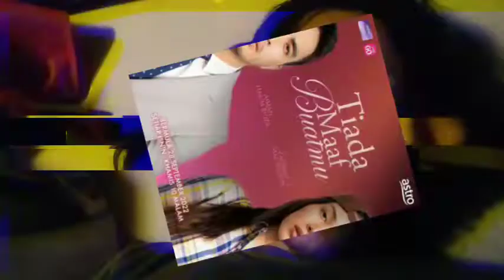TIADA MAAF BUATMU Episod 6, Iqbal angau Aina buatkan kopi - REAKSI DRAMA MELAYU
Tonton drama bersiri Tiada Maaf Buatmu Full Episod  adaptasi daripada novel 'Maaf, Saya Tak Sengaja' karya Akira Dorayaki akan menemui penonton di slot MegaDrama Astro Ria. Drama 24 episod terbitan Suhan Movies & Trading diarahkan oleh Idora Abdul Rahman. Menampilkan lakonan bersama Aiman Hakim dan Zahirah Macwilson.

Judul: Tiada Maaf Buatmu
Tonton Full Episod: 1-24
Tarikh Tayangan: 2022
Waktu Siaran: Isnin-Khamis, 10:00 malam
Rangkaian: Astro Ria slot MegaDrama
Penulis Skrip: Azilah Wahab, Intan Zarina Mohd Yasin
Pengarah: Idora Abdul Rahman
Produksi: Suhan Movies & Trading Sdn Bhd